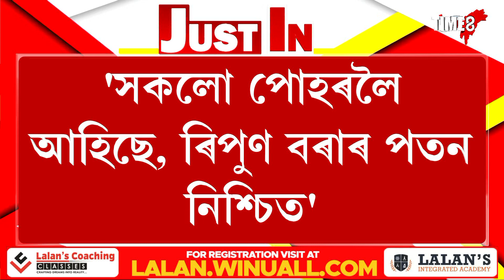ৰিপুণ বৰাৰ বিৰুদ্ধে সৰৱ গহপুৰৰ বিধায়ক উৎপল বৰা